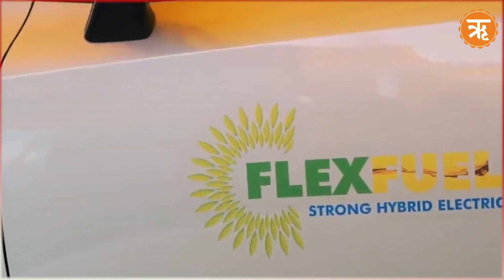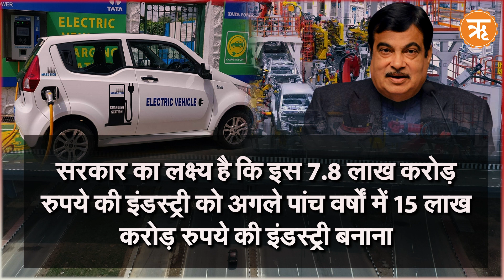देश में Electric Vehicle कारोबार ले रहा बड़ा आकार | Nitin Gadkari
Description-
केंद्र सरकार अपने ट्रांसपोर्टेशन को आधुनिक करने के लिए ई-व्हीकल्स को बढ़ावा दे रही। जिसके चलते इलेक्ट्रिक व्हीकल का बाजार भारत में बहुत तेजी से बढ़ा है। इस क्षेत्र के कारोबार का बहुत तेजी से विस्तार हो रहा है।